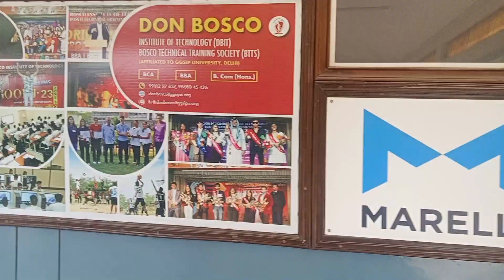College 2nd Year Ka Pahla Din 😎 ❣️